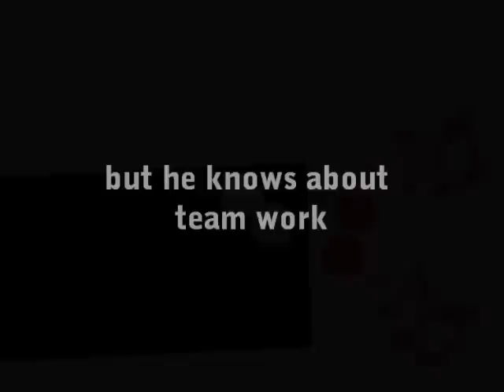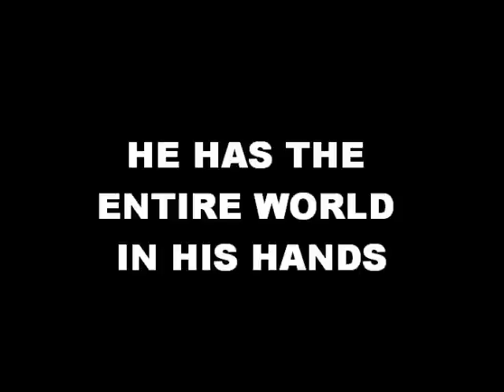Innovations Cell Phones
How cell phones can simplify even more our lifes. The innovations possibilities are unlimited.